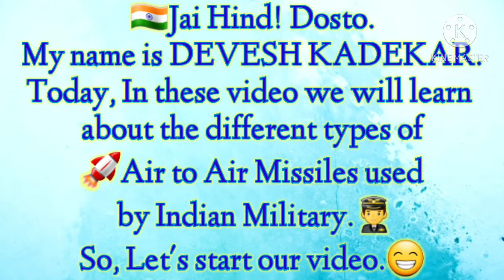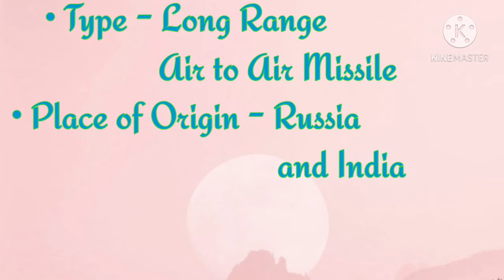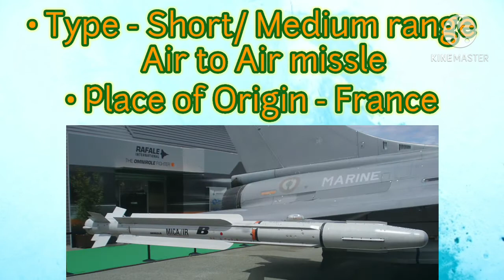Do you know the Air to Air Missiles of India🇮🇳/ Pride of Indian.❤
😄Jay Hind! Doston. My name is Devesh Kadekar😁. Today, In this video, we will learn about the🇮🇳 Air to Air Missiles of India🚀.

Powerful Air to Air Missiles of India
Astra
Novator k 100

Indian Missile
DRDO
Defence Research and Development Organisation
Air to Air Missile
Indian Self Made Missiles
Air Missile
Rocket
Artillery defence army training,
defence army chief,
defence army ranks,
defence army navy air force,
army air defence bharti,
army air defence centre,
army air defence training centre,
army air defence corps,
army air defence center,
army civil defence,
army air defence equipment,
army air defence eligibility,
army air defence firing video,
army defence force,
life for army defence academy,
army air defence firing,
australian army defence force,
army air defence gopalpur odisha,
army air defence gun,
army defence job,
defence squad join army,
lakshya army defence academy jirapur,
army air defence kasam parade,
army lover defence academy,
army defence academy lmp,
indian army defence news,
army defence network,
indian army defence update news,
defence of indian army,
army air defence parade 2020,
army air defence regiment,
army self defence,
indian army defence system,
army defence system,
army air defence salary,
army air defence song,
army air defence whatsapp status,
army defence song,
self defence army training,
army air defence training,
indian army defence training,
army technical air defence,
indian army defence update,
indian army defence upsc,
indian army defence video,
indian army defence vehicles,
army air defence work,
defence squad indian army weapons